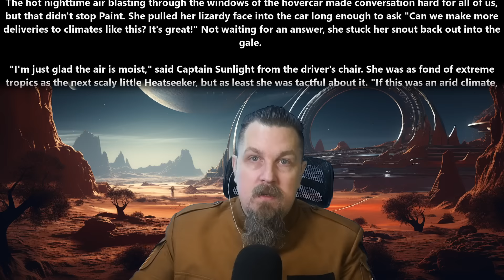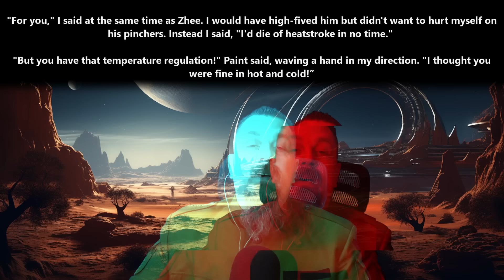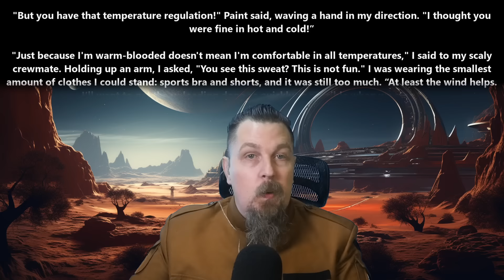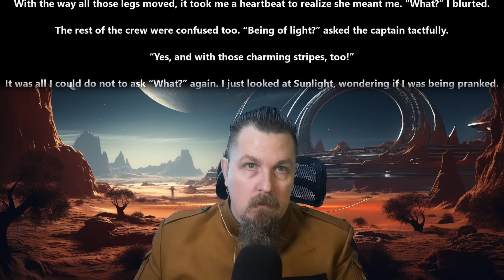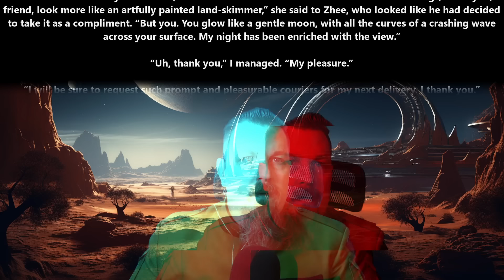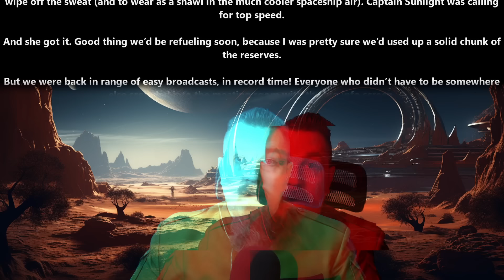An HFY Story : Invisibly Beautiful | 2401 ~Deathworld, War, Terran and Humans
{TimeStamps}
00:00 Intro
00:07 Invisibly Beautiful by MarlynnOfMany

Serenity - Lish Grooves

Thank you to Tier 4 and 5 Patreons and Channel Members:
angry t1t5
Arthur
B-Robbo
Brian Means
Bryan Hanley
Cory Bear
David Lemons
DoomSnek
Dr. Joy
DrakeBear
E-Machine-O :l
Fred Williamson
ghost347 X
GOTO10
GreatGreenGoo
Green Raccoon
Greg Dubois
HenryTheRed
Ithilia
Jack Everfree
Jacobson_exe
James Middleton
Jeff L
John McGee
Joshua Weaver
Jukka Galkin
Kage Forest
Kriegmensch
LanScaper
Lauren Kramer
Lezlie517
Luke Jarchow
Manathayria
Maple Tree Studios
MrBishop077
Nathras
Owen Robertson
Saad Jamal
Sans the Skeleton
The_Forge_Master
TheDamnBored
theodine orkster
tommygun1119
Trevor Smith
vengza1
William Howard
Brahmsul
bushmaster177
Cam Maxwell
Casper Arnholtz
Charles Martel
DragonSoup
Dragzoon W.R.E
elijah silvercross
HenryTheRed
RedPanda121
Sevaren Serberous
Sevaren Serberous